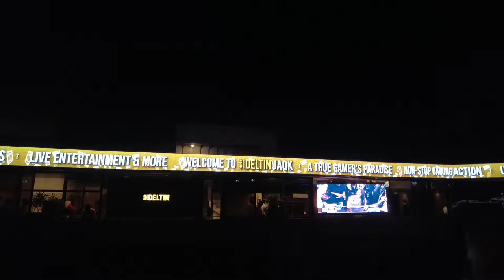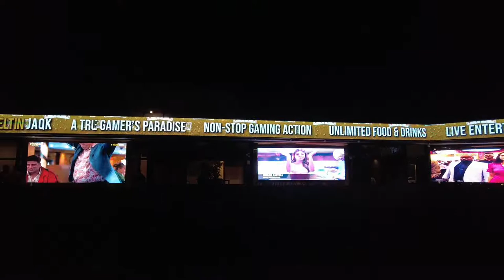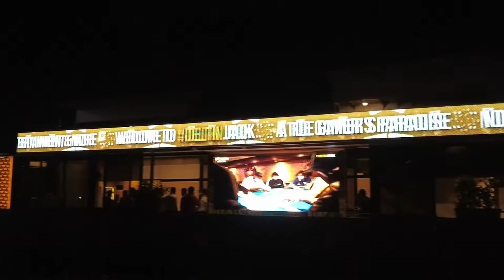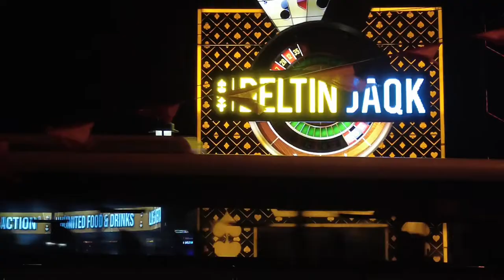Deltin Jaqk Casino एंट्री फीस और पूरी जानकरी | Goa 2023 | Deltin Jaqk Caino Entry Fees